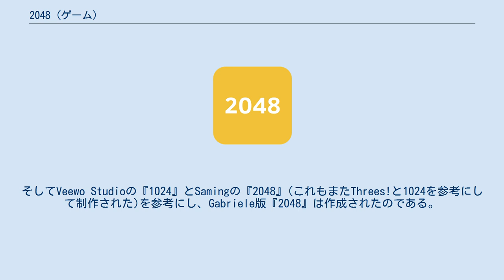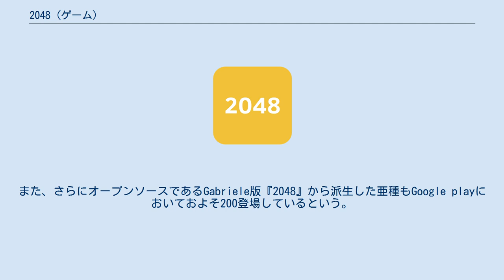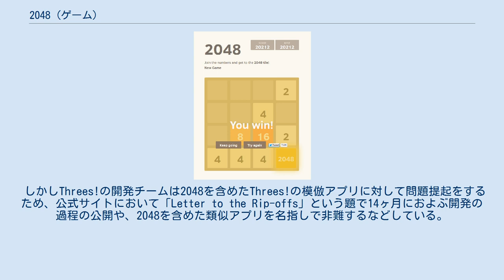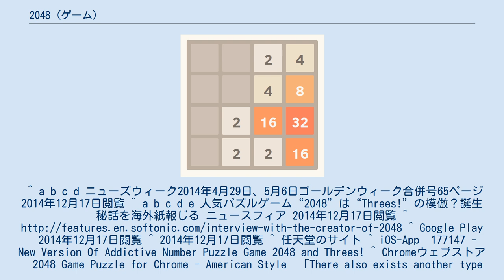2048 (ゲーム)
『2048』は、当時19歳だったイタリア人のガブリエレ・チルリ（w:Gabriele Cirulli）によって2014年3月に公開されたパズルゲーム。
App StoreやGoogle Playで無料公開されている。
また、オープンソースとされている。
 このゲームが発表される以前、グレッグ・ウォールウェンドが作成したThrees!というゲームが2014年2月6日に公開され、App StoreやGoogle Playで人気を博した。
それに伴い類似アプリが登場し、1024は特に注目を集めたという。
そしてVeewo Studioの『1024』とSamingの『2048』(これもまたThrees!と1024を参考にして制作された)を参考にし、Gabriele版『2048』は作成されたのである。
 4×4のマスに数字が書かれたタイルがあり、スライドさせるとそれらはマスの端まで移動し、同時に新たなタイルが出現する。
同じ数字のタイルがぶつかると2+2=4、4+4=8というように数字が足し合わされていく。
最終的に2048のタイルができればゲームクリアだが、それ以後も続けることはできる。
また、完全にタイルが動かせない状態になるとゲームオーバーとなる。
 チルリは2048はThrees!や1024やSaming版2048を元にしていると2048の公式サイトで明言しており、2048を自分の作品とは考えておらず、そのために無料公開しているのだという。
また、さらにオープンソースであるGabriele版『2048』から派生した亜種もGoogle playにおいておよそ200登場しているという。
 しかしThrees!の開発チームは2048を含めたThrees!の模倣アプリに対して問題提起をするため、公式サイトにおいて「Letter to the Rip-offs」という題で14ヶ月におよぶ開発の過程の公開や、2048を含めた類似アプリを名指しで非難するなどしている。
^ a b c d ニューズウィーク2014年4月29日、5月6日ゴールデンウィーク合併号65ページ 2014年12月17日閲覧 ^ a b c d e 人気パズルゲーム“2048”は“Threes!”の模倣？誕生秘話を海外紙報じる ニュースフィア 2014年12月17日閲覧 ^ ^ Google Play　2014年12月17日閲覧 ^ 2014年12月17日閲覧 ^ 任天堂のサイト ^ iOS-App　177147 - New Version Of Addictive Number Puzzle Game 2048 and Threes! ^ Chromeウェブストア　2048 Game Puzzle for Chrome - American Style　「There also exists another type of this game, called 177147, which is actually used with exponents of 3 instead of 2.」の記述が載っている。